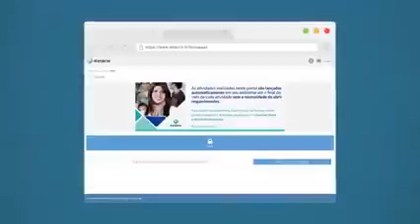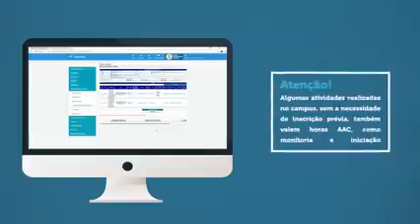Saiba com realizar horas AAC